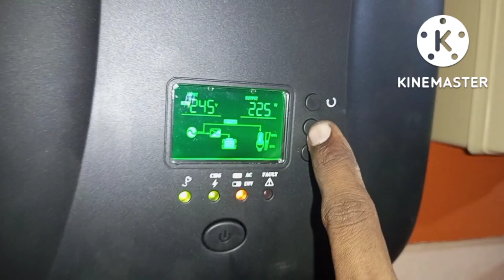1Kw Mini System For Small House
Chote Ghar k Liye 1 KW solar System